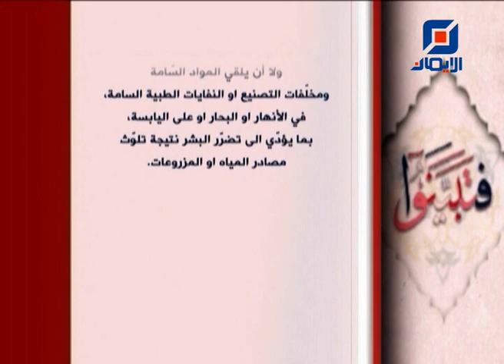البيئة في عهدة الدين | فتبينوا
حلقة الثلاثاء 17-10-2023 من برنامج "فتبينوا" مع الزميل الشيخ حسن بشير.
عنوان الحلقة :
"البيئة في عهدة الدين"
يستضيف في الحلقة :
الشيخ محمد دهيني - أستاذ في الحوزة العلمية
عبر skype : الأب الدكتور نديم نصار - مدير مؤسسة وعي لحوار الأديان في لندن / بريطانيا
عبر skype : الدكتور سعد عجيل مبارك - رئيس منتدى السلام الدولي للثقافة والعلوم / العراق